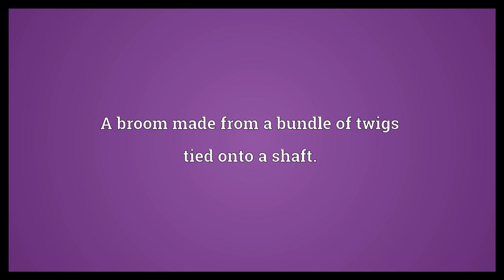Besom Meaning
Video shows what besom means. A broom made from a bundle of twigs tied onto a shaft.. A troublesome woman.  Besom Meaning. How to pronounce, definition audio dictionary. How to say besom. Powered by MaryTTS, Wiktionary